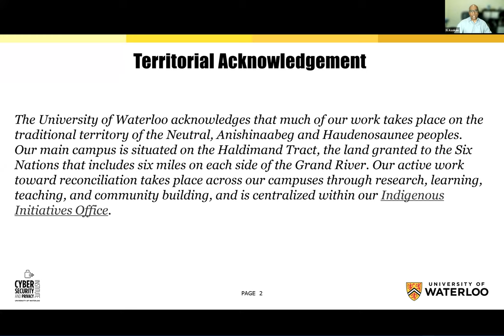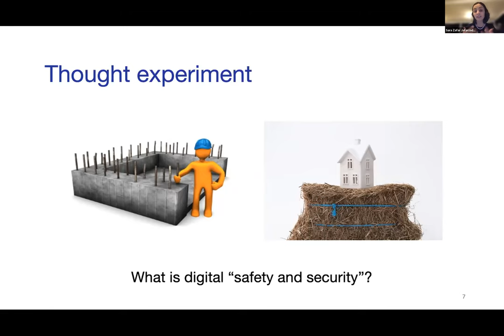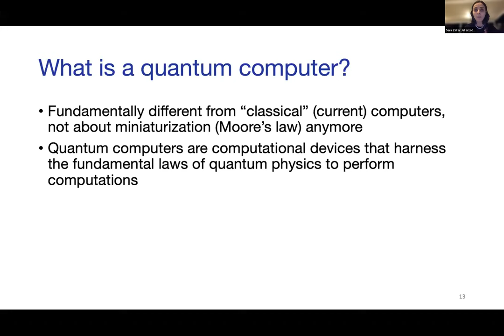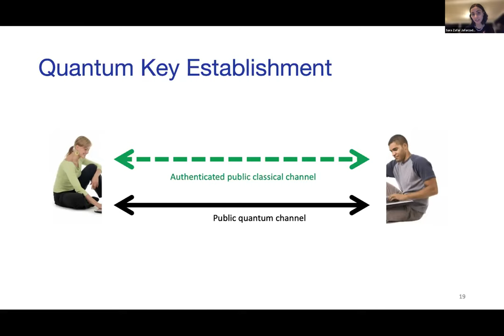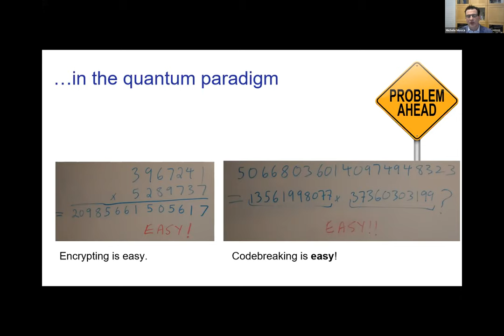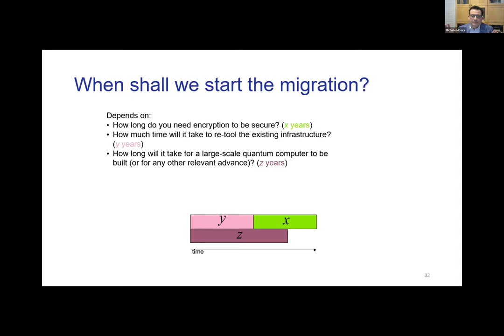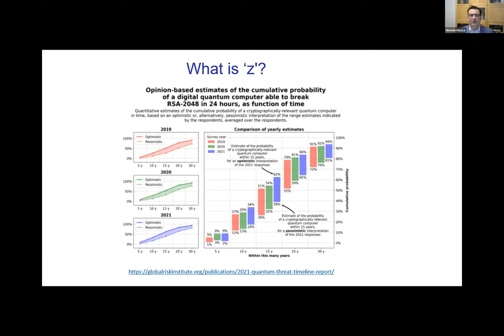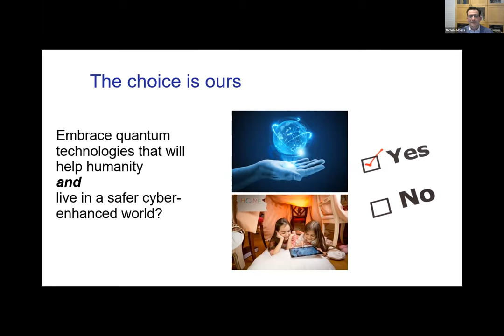CPI Talk: Are we ready for the quantum era?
CPI's Michele Mosca and Sara Zafar Jafarzadeh discuss why it is important to act now, even though cryptographically-relevant quantum computers are not available.

UWaterloo Cybersecurity and Privacy Institute (CPI) have a new public outreach lecture CPI Talks, in which we invite experts to speak on cybersecurity and privacy topics that concern the general public as a whole. This means that you do not have to have any prior knowledge in these topics to join! CPI Talks are open to the general public— even high school students and non-Waterloo students/staff can join!

Join our mailing list to be the first to learn about our new events and bi-monthly newsletters:

Timestamps:
0:00 Introduction
3:45 Sara Zafar Jafarzadeh's Journey to Quantum Computing
6:44 Thought Experiment: Using a Smart House or a Self-driving car
8:40 Benefits and Dangers of Using Control Devices: Digital Safety and Security
10:42 What is cryptography? How can it keep us safe?
16:14 What is a quantum computer?
18:20 What are laws of quantum physics?
21:50 How does quantum computing impact us? Does it strengthen our security?
25:51 Disadvantages of quantum computing
33:18 How can we quantum-proof our systems?
37:19 When shall we start this migration? Length + Risks
42:13 What is 'z'?
47:35 Extending Beyond Academia: Quantum Computing in Industries, Start-ups and Corporations
50:24 Recent Deployments of  Quantum Safe Cryptography
50:56 What is 'y'? How long to quantum proof?
51:22 Milestones at the University of Waterloo and Worldwide
52:46 Quantum Communications Satellites and Canada's leadership
54:10 Quantum-safe cyber leadership for Canada
54:50 How can we create a quantum-safe world?
56:54 Q&A Session
57:06 Could quantum computers threaten existing crypto system before quantum computers themselves become cryptographically-relevant?
1:01:18 Advice/tips/insight for job hunting in the quantum industry? Related-question: Do you have any advice for people that are interested in working in the field of quantum technologies?
1:05:41 I work for a small organization that needs to protect highly sensitive data that needs to be protected long term.  If I wanted to start turning my mind towards quantum proofing this data, where would be a good place to start?
1:08:06 Conclusion